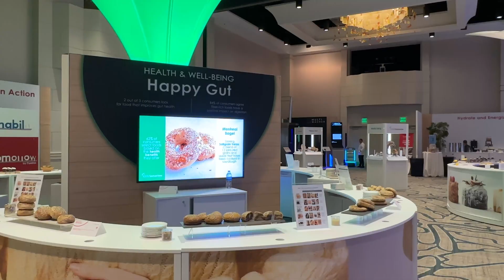AI and Machine Learning in Food Innovation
AI and Machine Learning in Food Innovation with James Taylor | Unveiling the Future of Food 🌟

📌 ABOUT THIS VIDEO:
Join James Taylor, a prominent keynote speaker on creativity, innovation, and future trends, as he explores the revolutionary role of AI and Machine Learning in Food Innovation from the lively city of Austin, Texas. In this insightful video, James breaks down the significant impacts and the promising future of AI and Machine Learning in reshaping the global food industry.

🔍 IN THIS VIDEO, YOU WILL LEARN:

The groundbreaking technique of precision fermentation by Solar Foods, facilitated by AI and Machine Learning.
How precision formulation using AI is transforming the creation of new recipes and formulations.
The sustainable future of agriculture with perennial crops, supported by advanced AI technology.
Real-world examples of AI and Machine Learning minimizing food waste in commercial kitchens.